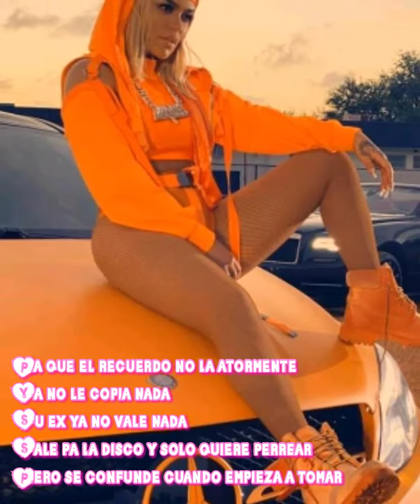TUSA LETRA KAROL G & Nicki Minaj